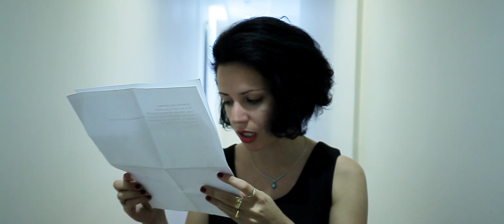Appelle-Moi Poésie | Laura Vazquez - Menace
Appelle-Moi Poésie est un programme de poésie vivante.
C'est une sélection originale de textes percutants mis en voix par les meilleurs poètes-performeurs actuels.
Découvre la poésie autrement un mardi sur deux à 18h.

MENACE

Menace tout le monde.

Avec tes jambes avec ton œil, menace tout le monde. Quand tu tournes tes yeux dans ta
tête et que ta tête ressemble à une personne seule, il faut menacer tout le monde, alors
menace, menace. Si le premier qui passe dépasse le premier qui passe dépasse le premier
qui passe, menace. Si tu t’endors et que ton cou se penche sur l’épaule d’une personne
morte, alors menace, menace. Si tes doigts ne sont que des doigts parce que les doigts ne
sont que des doigts, mais si tes doigts ne sont pas des doigts parce que le doigt n’est pas le
doigt mais que le doigt n’est que le doigt, alors menace tout le monde. Si ça ne revient pas,
le mot ne revient pas, le mot que tu devais garder n’est jamais revenu, s’il n’est pas revenu,
menace. Menace-toi le corps, menace pour te distraire, menace la peau de ceux qui ont de
la peau, menace leur le corps et menace. Menace tout le monde, menace le monde comme
il le mérite, comme il le mérite menace, menace dans ton lit, menace-toi la bouche, menace.

Menace tout ce qui t’ont parlé, menace, tous ceux qui sont venus parler pour d’autres,
menace, tout ceux qui n’ont jamais parlé pour d’autres, menace, la poésie n’est pas le
rythme, menace, la poésie n’est pas tenue du rythme, menace, la poésie n’est pas seule le
rythme, menace, tout le sang n’est pas seul dans le rythme, menace, le sang nous sort par le
ventre, ne le menace pas, tout le sang qui sort par le ventre des animaux, ne le menace pas,
le sang que tu cuisines, ne le menace pas, parce qu’il te menace, c’est parce qu’il te menace,
c’est parce qu’il te menace, tu ne menaces pas, couche, couche, couche, couche, coucher,
coucher, coucher, couche, coucher.

Couche ce que nous sommes devenus, tout ce que nous sommes devenus. Il ne se passe rien
dans une pierre. Tout ce que nous sommes devenus. Si nombreux, si nombreux dans la rue.
Nous étions peut-être des arbres, alors que nous étions peut-être des arbres, alors que nous
étions certainement des arbres, alors que nous étions peut-être des arbres de la canebière,
nous étions les arbres de cannabis, alors que tout ce que nous sommes est tout ce que nous
sommes aujourd’hui.

et j’étais un enfant vieux et seul
et j’étais un enfant comme n’importe quel enfant
et j’étais un enfant dur et sec
et mes yeux étaient noirs
je parlais aux animaux
et je ne vous ai pas aimés
vous êtes des personnes naturelles
vous êtes naturels et vous vivez la vie comme on peut la vivre
comme on peut la vivre maintenant
avec le sentiment de la vie

Menace.